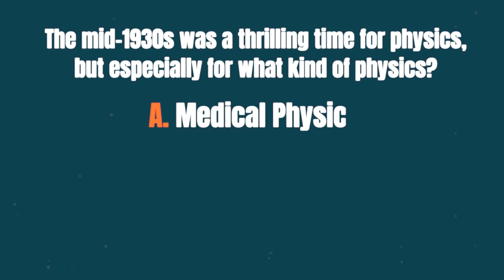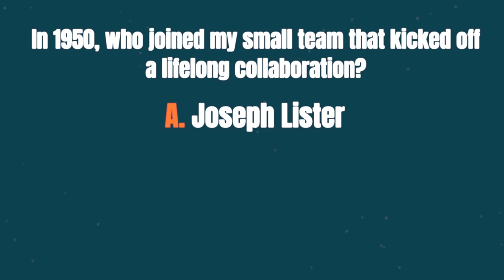History Corner Trivia: Discovering Radioimmunoassay Part 1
Welcome to hc1’s mini-history series! For those of you who don’t know, hc1’s meeting rooms are named after individuals who made profound advancements in the medical field. And for the next few months, we’ll learn about these fantastic minds!

This week is a special game edition of History Corner AND a two-parter! Today, we learn about Rosalyn Yalow, the first American woman to win a Nobel Prize!

Created by Leigh Wanzer-Moreno
Hosted by Ginger Hart
With special guests Dom Hicks and Ryan Jensen
And special thanks to Lorri Markum